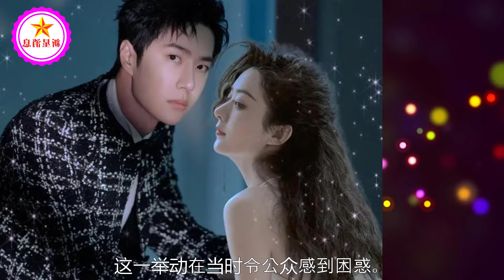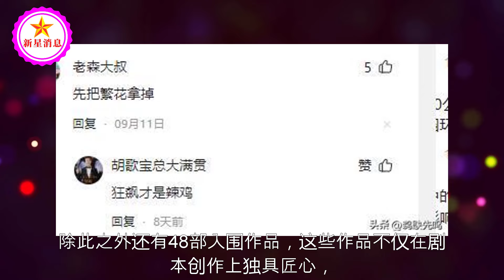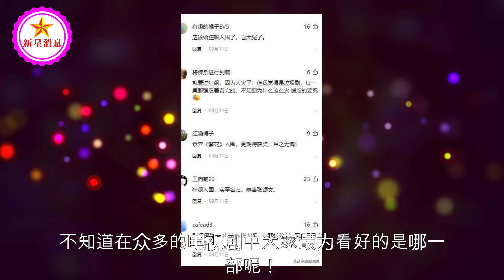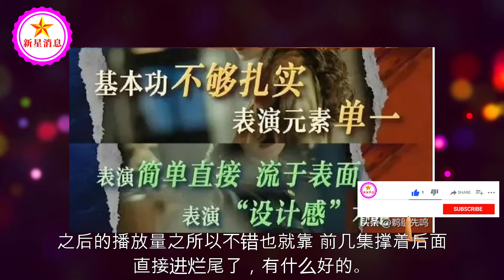王一博与赵丽颖：金鹰奖最后的观众喜爱之路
00:11 王一博与赵丽颖：金鹰奖最后的观众喜爱之路;
06:38 百位明星空降厦门，杨幂“消失”赵丽颖成C位，粉丝吵的不可开交 | 新星消息